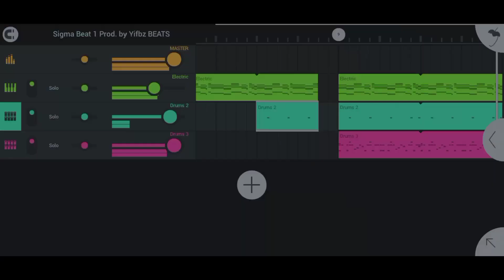Sigma Beat 1 🗿✌️ *This is just the beginning"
Hope u enjoyed this sigma beat & my beautiful sigma smile face 🗿😁

for more sigma beat.